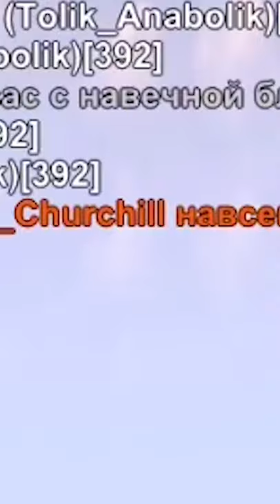НЕАДЕКВАТНЫЙ БОМЖ на BLACK RUSSIA RP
ИГРА БЛЕК РАША
Лучший промо на VIP аккаунт и другие бонусы
Я играю на White сервере проекта!
Мой ник - Tonny_Lorenzo
Злой админ в админ буднях опять банит честных кидал которые раскаиваются.
Чтобы начать играть со мной в КРМП Мобайл на Блек Раше, вам необходимо скачать по ссылке в описание скачать лаунчер крмп на андроид , который автоматически установит вам игру блэк раша на ваш телефон, после чего вы открываете лаунчер black russia crmp и ознакомиться с тем какие работы блек раша там есть! на 2 уровне вы можете активировать лучший промокод блэк рашн lorenzo а так же другие бонусные промокоды на деньги, донат и машину!